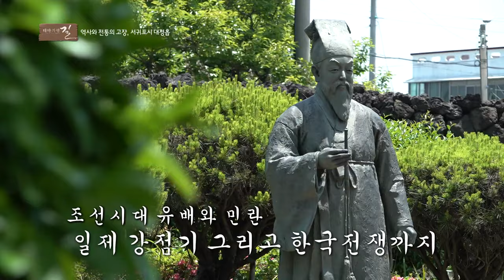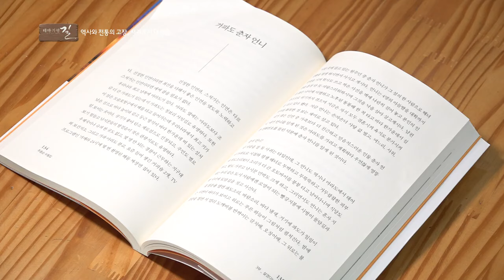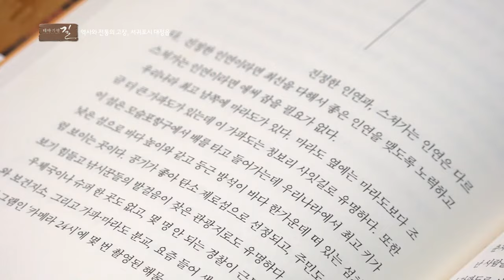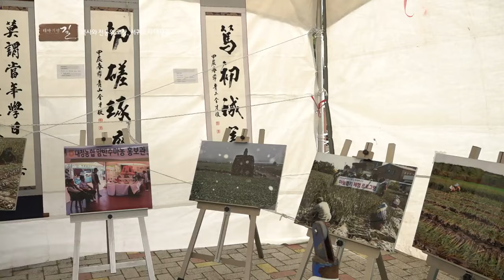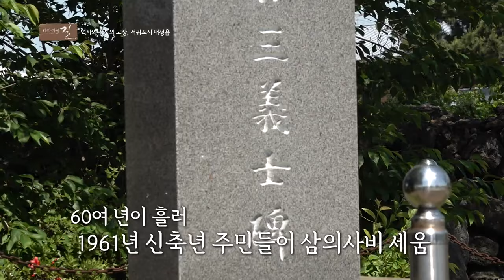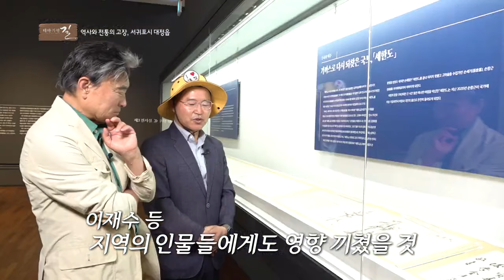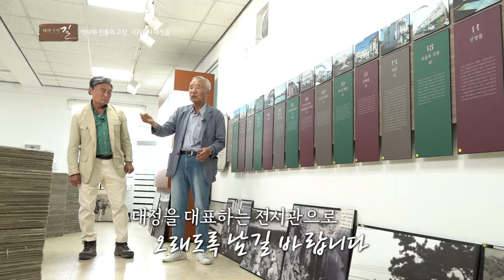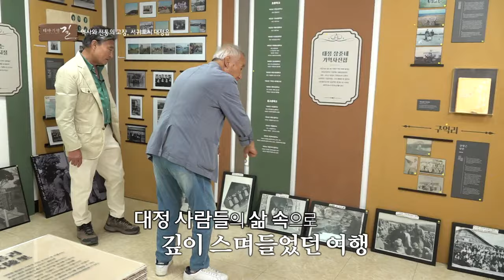대한민국 최남단 제주도 서귀포! 자연이 주는 평온, 아름다운 풍경을 자전거로 다녀왔습니다. 환상적인 해녀밥상, 자연과 함께하는 민박! 가파도에서 아름다운 추억 함께하시죠 ㅎㅎ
[대한민국 '섬' Korea Island]
대한민국 최남단 제주도 서귀포! 자연이 주는 평온, 아름다운 풍경을 자전거로 다녀왔습니다.
환상적인 해녀밥상, 자연과 함께하는 민박! 가파도에서의 아름다운 추억 함께하시죠 ㅎㅎ